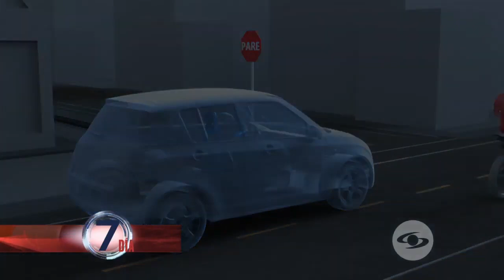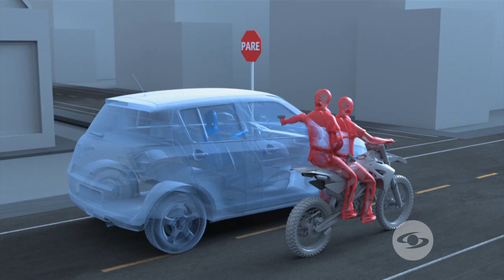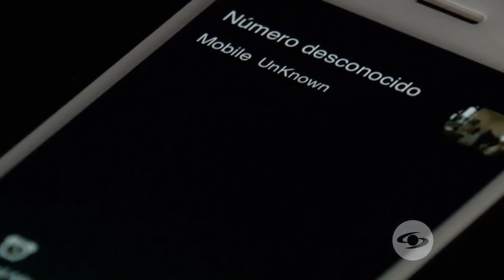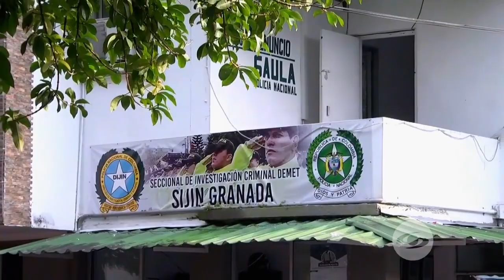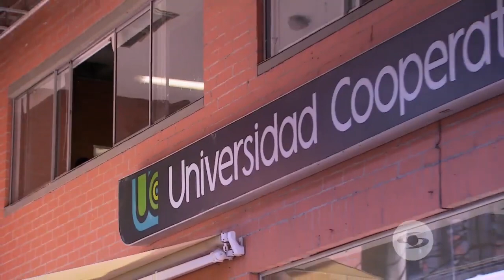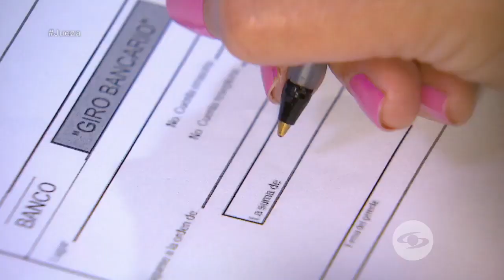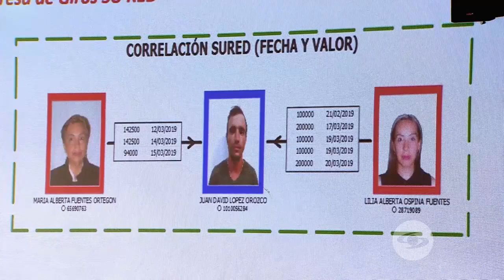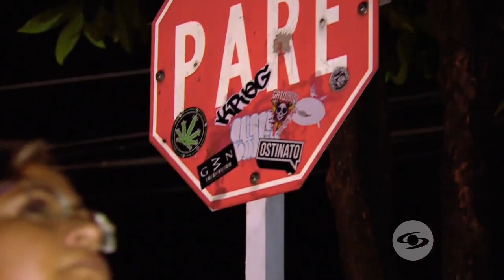¿Quién es Lilia Alberta Ospina, jueza investigada por supuesto crimen pasional Séptimo Día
visita nuestro  facebook MARIPOSA TV